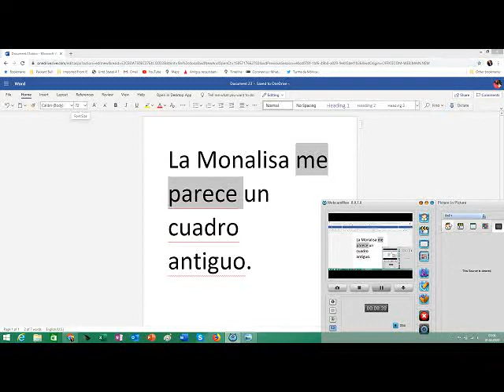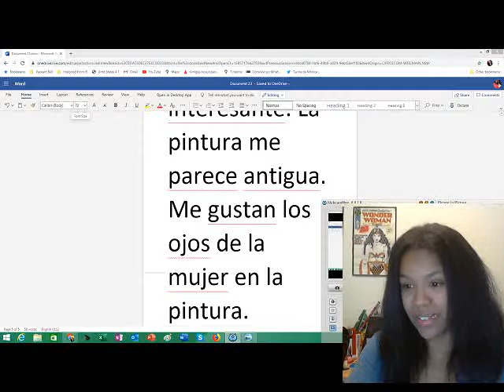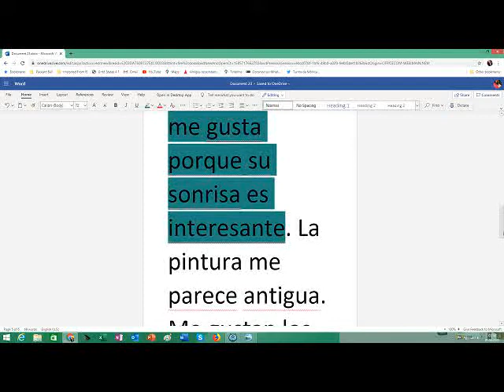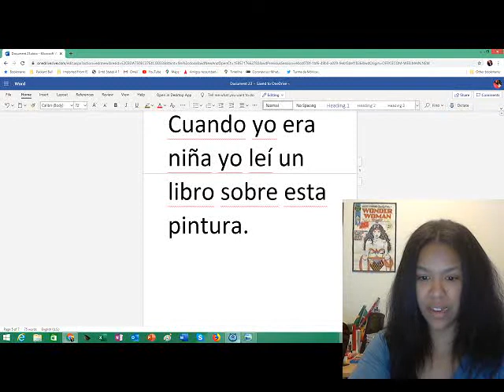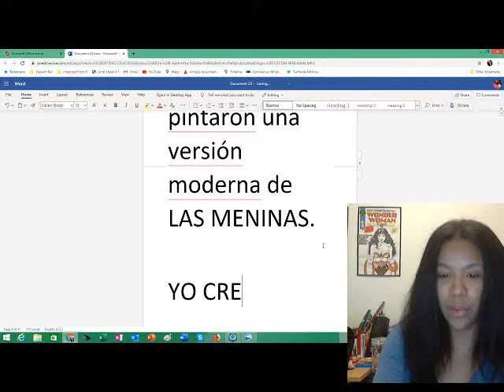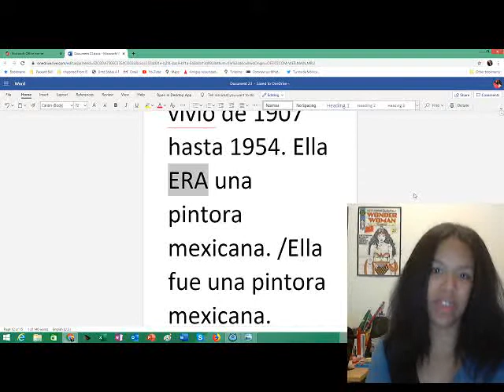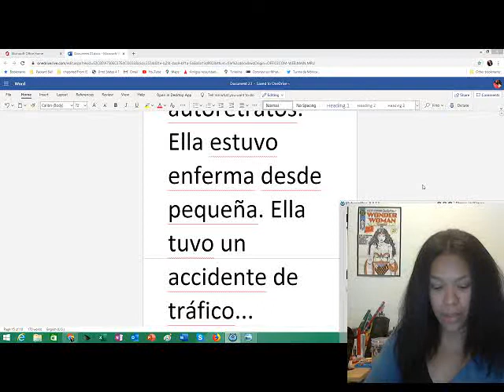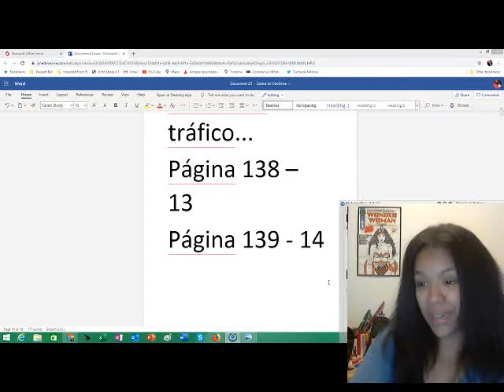selbu high school senior spanish 01 04 2020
Pasiones 2
página 138
Describir una obra de arte
página 139
Presentar a un artista